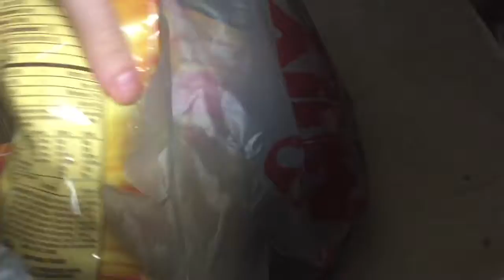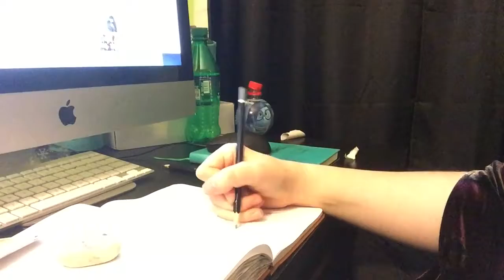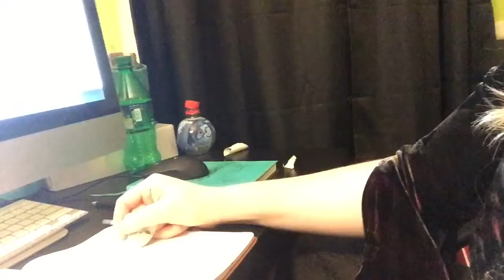Vlogmas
Christmas Eve I didn’t eat the fried rice they accidentally put egg in it so gave it to my room mate.